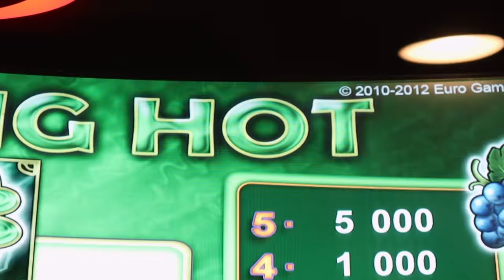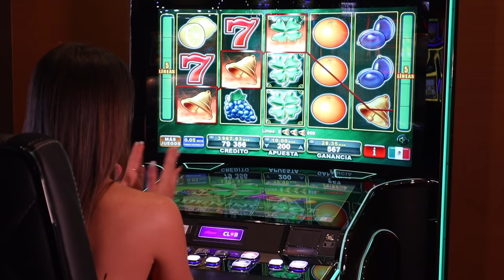Conoce más de Burning Hot de EGT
¡Burning Hot es todo un juego clásico de EGT! Con 5 rodillos, líneas de pago fijas y un juego de riesgo para duplicar tus victorias. Descubre más en este video sobre este divertido juego disponible en Caliente Casino.